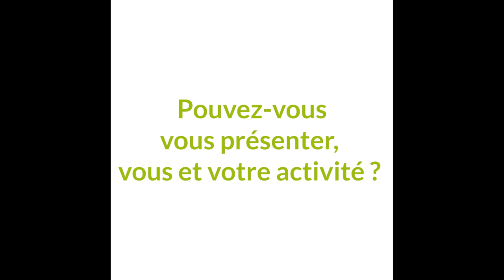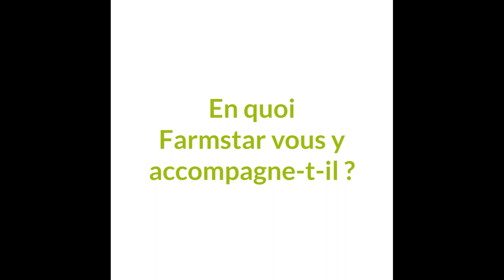Témoignage - Nos clients parlent de Farmstar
Découvrez comment Baptiste utilise Farmstar au quotidien

Baptiste Buatier, poly-culteur éleveur dans l’Ain : « Farmstar a permis de réduire les quantités d’azote apportées et de valoriser au mieux les unités pour les mettre au bon endroit ».